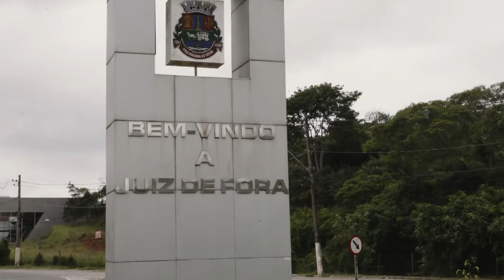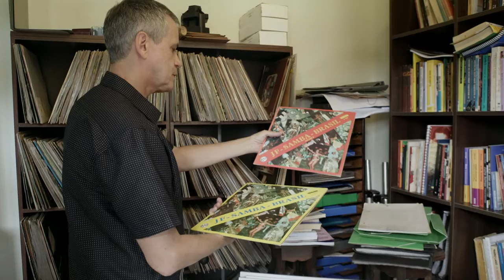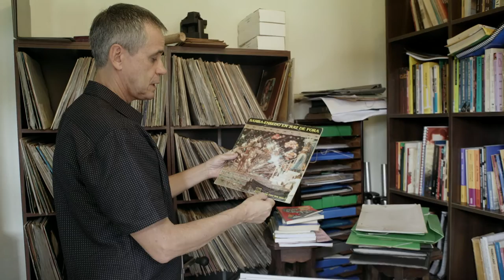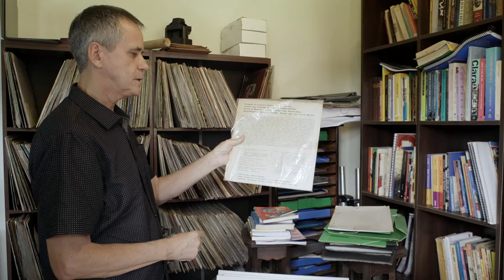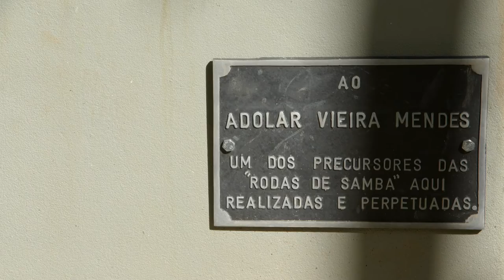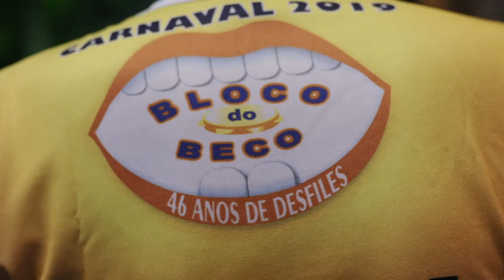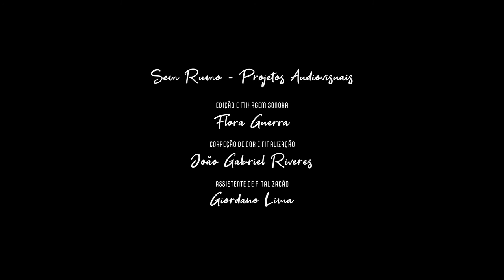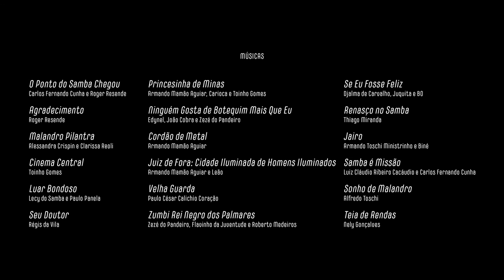Vai Manter a Tradicao - O Samba em Juiz de Fora (Documentário Completo)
"Vai Manter a Tradição: O Samba em Juiz de Fora" é um documentário produzido pelo Ponto do Samba Juiz de Fora, projeto de extensão da Universidade Federal de Juiz de Fora. O filme reúne artistas, cantores e compositores e demonstra através de seus depoimentos e canções a força do samba de Juiz de Fora e da Zona da Mata Mineira.
FICHA TÉCNICA
Direção, Pesquisa e Roteiro:​ Carlos Fernando Cunha
Produção Executiva:​ Carol Silva
Ano de produção:​ 2020
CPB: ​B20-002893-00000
Pesquisa:  Ramon Vieira
Produção de Campo: Mayra Alba e Denise Cecília
Direção de Fotografia:  Sarah Cambraia e Carol Silva
Som direto:  Bárbara Monteiro
Montagem: Ralph Antunes
Pós Produção: Sem Rumo - Projetos Audiovisuais
Correção de Cor: João Gabriel Riveres
Edição e Mixagem Sonora: Flora Guerra
Assistente de Finalização:  Giordano Lima
Produção: Limonada Audiovisual
Elenco (por ordem de aparição): Márcio Gomes, Roger Resende, Carlos Fernando Cunha, Juliana Stanzani,  Alessandra Crispin, Nely Gonçalves, Dionysia Moreira, Sandra Portella, Flavinho da  Juventude, Régis da Vila, Ney Gerald, Paulinho Jalão, Zezé do Pandeiro, Edynel,  Mamão, Moacir do Cavaco, Carioca, Toninho Gomes, Bacharéis do Samba,  Coração, Professor César, Nelsinho, Jansen Narciso, Yuri Soares, Thiago Miranda  e Adelino Benedito.  Cena final: João, Sarah, Bruna, Alice, Mariana, Arthur Cunha, Heitor, Arthur  Miranda e Cacáudio.

Este documentário foi produzido com recursos de emenda parlamentar da Deputada Federal Margarida Salomão